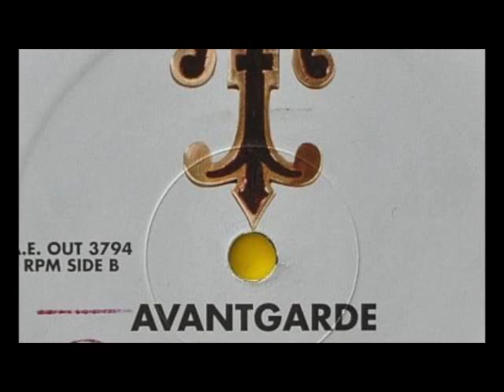Avantgarde - Marco Polo - (Original Mix) - Progressive Trance 1995 - Disco Storia Insomnia -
Out – OUT 3794